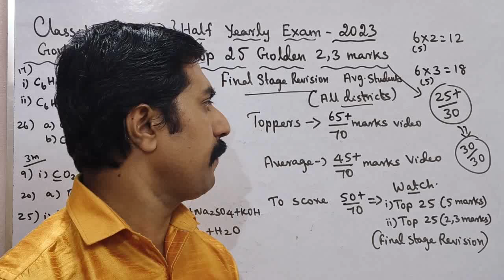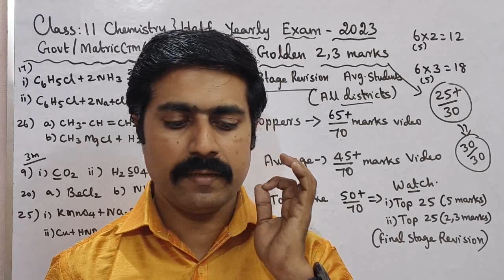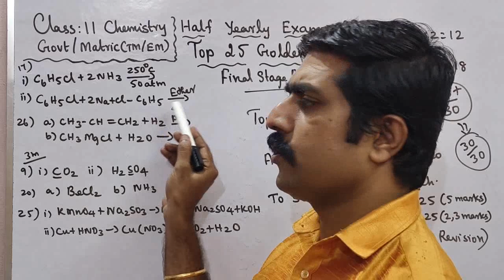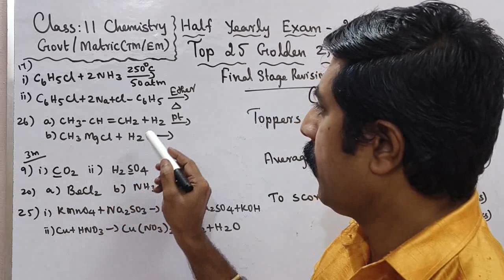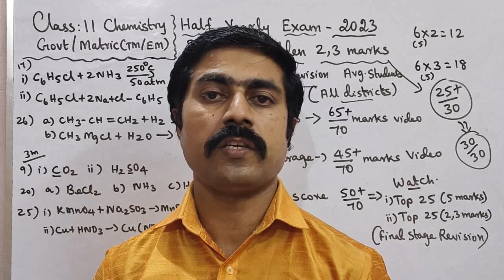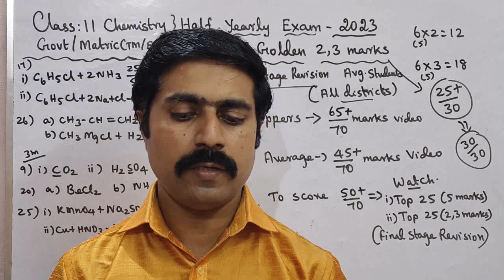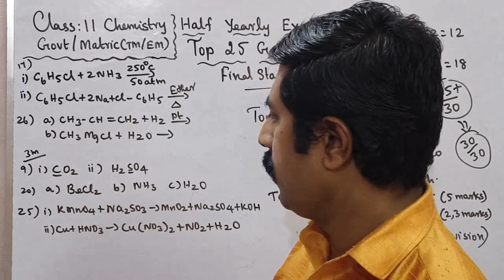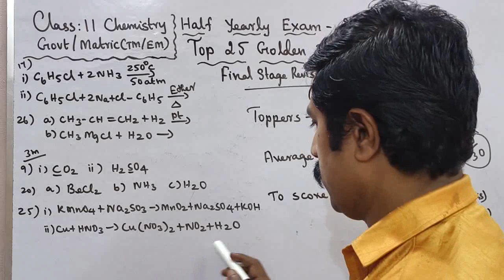11 Chemistry|Top 25|Golden|2 marks|3 marks|Final Stage Revision|Half Yearly Exam 2023|sky physics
1.WhatsApp group👉 sky physics 1 2.WhatsApp group👉sky physics 2 3. Facebook group 4.WhatsApp👉Class 12 Toppers (centum) 5.whatsApp👉 class 11 6.WhatsApp👉Class 11 Toppers(centum) 7.WhatsApp👉sky physics 4(11 & 12) 8.WhatsApp👉 Class 10 9. Telegram group